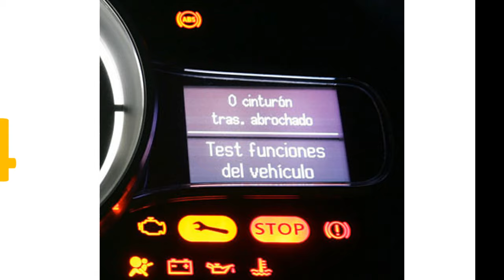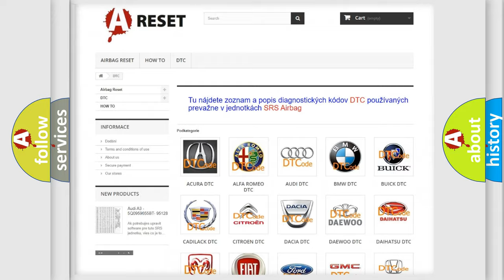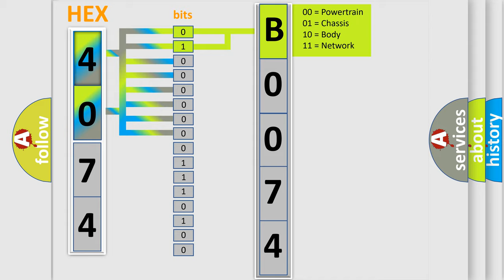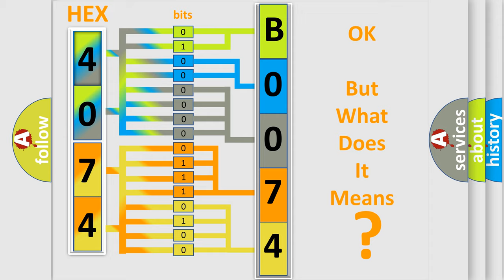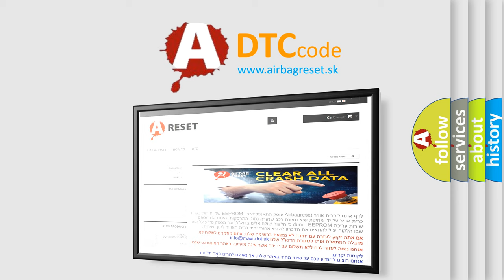DTC Saturn B0074-02 Short Explanation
Contents:
0:21 Basic DTC analysis according to OBD2 protocol standard.
1:48 Insight into programming
2:58 A diagnostically understandable description of the Diagnostic Trouble Code
3:05 Basic error definition

Make:
Saturn
Code:
B0074 02
Definition:
Steering Angle Sensor Initialization Incomplete
Description:
After the steering angle sensor zero point calibration data is cleared due to,for example,fluctuations in the power source,the steering angle zero point is not obtained after 60 seconds of continuous driving
Cause:
 Steering angle sensor Yaw rate and deceleration sensor VSC actuator assembly (Skid control ECU)
Failure Type: